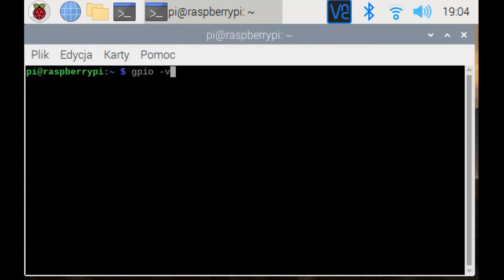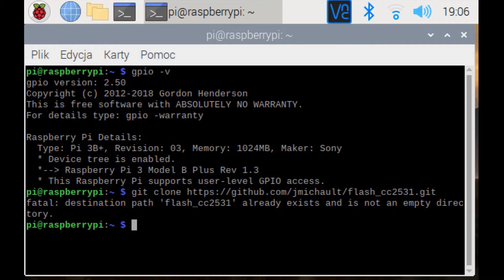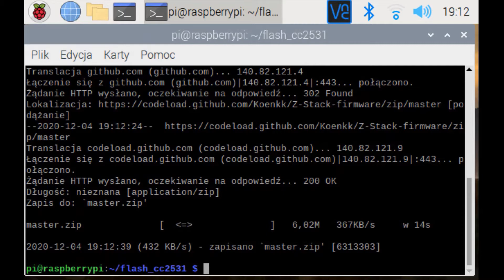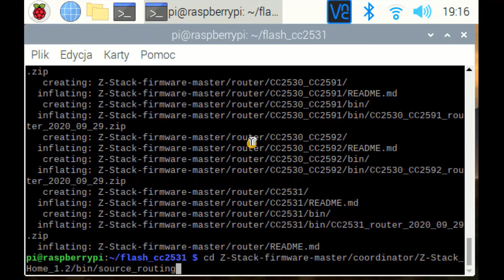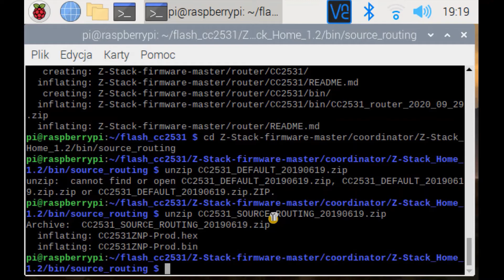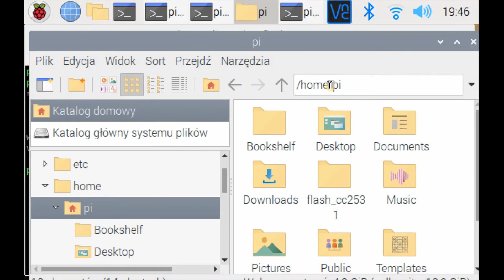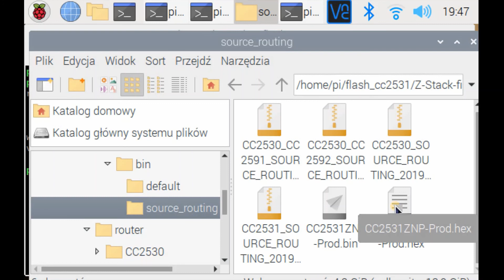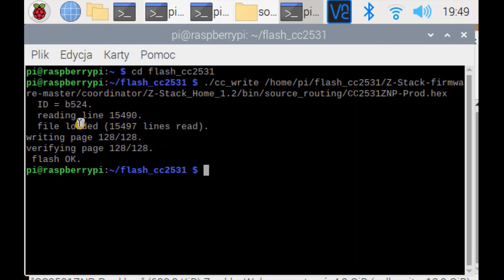Jak Zaprogramować CC2531? Home Assistant Połączenie Sieci Zigbee.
Witaj w tym odcinku pokażę Ci jak zaprogramować USB Stick CC2531 tak, aby mógł współpracować z Home Assistant przy użyciu MQTT broker.
Po serii odcinków o sieci Zigbee będziesz mógł podłączyć swój Home Assistant do urządzeń pracujących w sieci Zigbee. Sieć ta jest bardziej stabilna od Wifi, pozwala sterować urządzeniami Offline oraz urządzenia w niej pracujące pobierają dużo mniej energii.

Pomogło? Postaw kawę :)